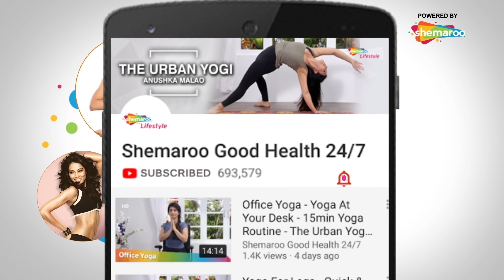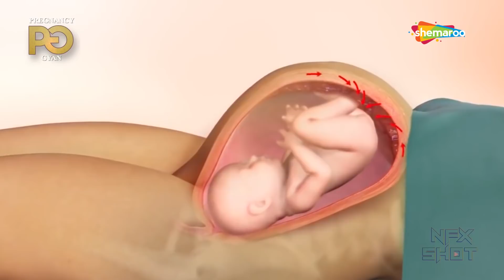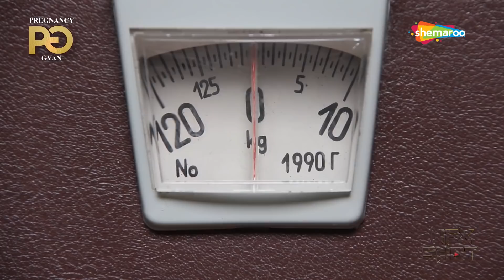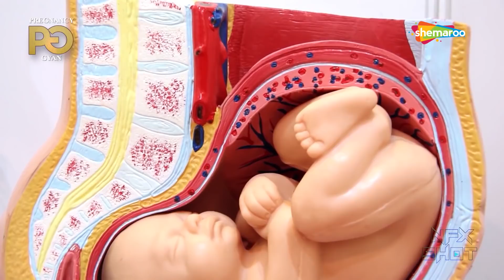Six Month of Pregnancy| गर्भावस्था छठा महीना लक्षण | बच्चे का विकास और शारीरिक बदलाव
Physical changes in the Sixth Month of Pregnancy. Your symptoms in the second month of your pregnancy will be similar to the previous month. These include fatigue, nausea, dizziness, frequent urination, food cravings or aversions, and mood swings. Knowing what to expect will help you get ready for the months ahead.